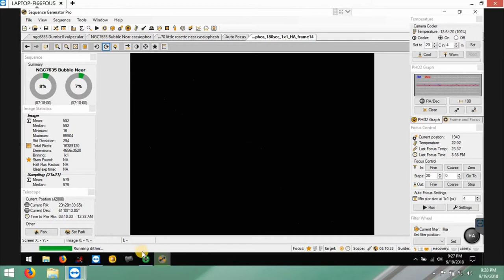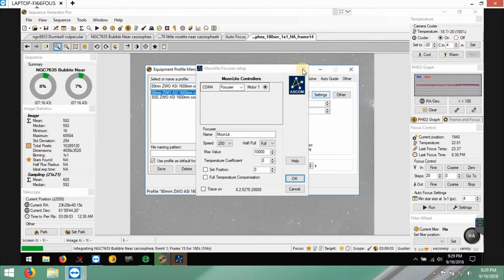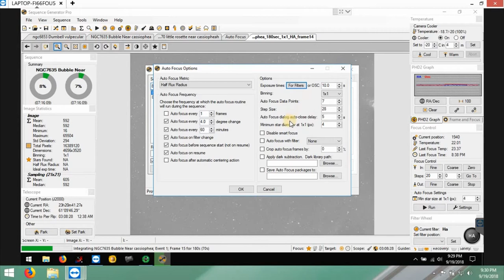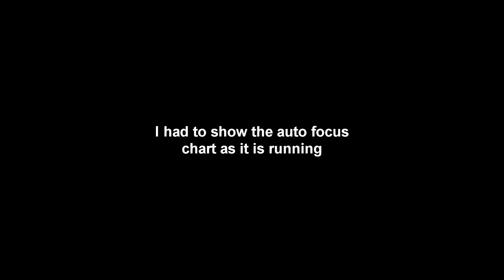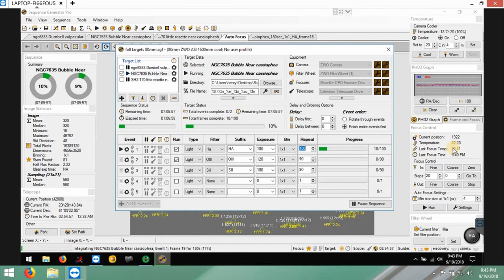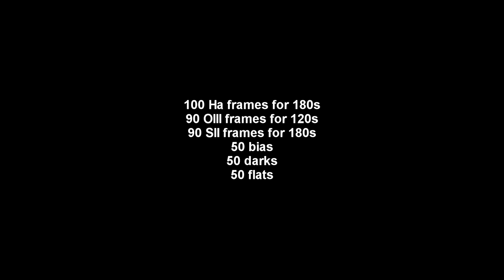Capturing The Bubble Nebula NGC7635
Took 2 nights to capture all photos for this nebula.  I processed everything in SHO.

Setup: Sky-Watcher PRO 80 mm f/7.5 ED APO
50mm guide scope
Dew Heaters
Celestron AVX mount
Lobestar X2 guide camera
Polemaster polar camera
PHD2 guiding software
Sequence Generator Pro
Moonlite Auto Focus
ZWO ASI1600mm Cool
ZWO 8 Position Filter Wheel
HA, OII, filters were used
Pixinsight was used for stacking & post processing Calibration frames used:
50 darks
50 flats for each filter
50 bias
100 HA at 180s  Gain 139 Offset 21
90 OIII at 120s   Gain 75 Offset 15
90 SII at 180s   Gain 139 Offset 21